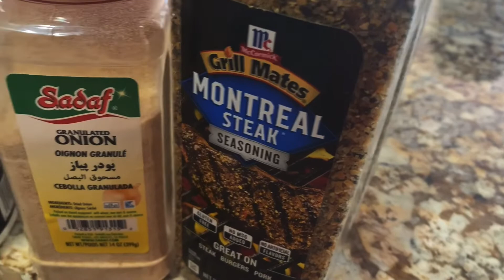تتبيله لحمه سهله وسريعه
اذاى تشوى اللحمه وتكون طريه وطعمها وريحتها تجنن